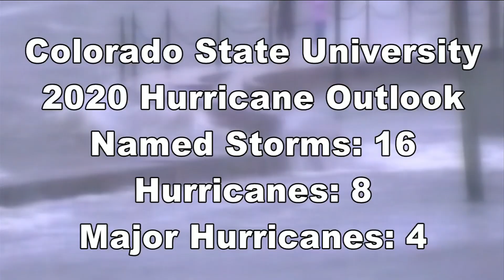Warm sea surface temperatures make above-average hurricane season likely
Experts believe the 2020 hurricane season will be active season